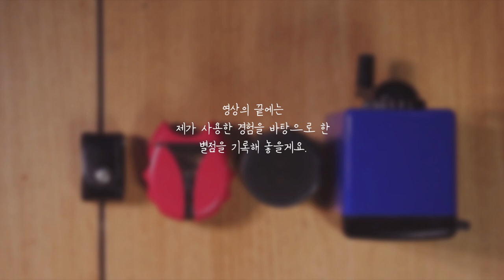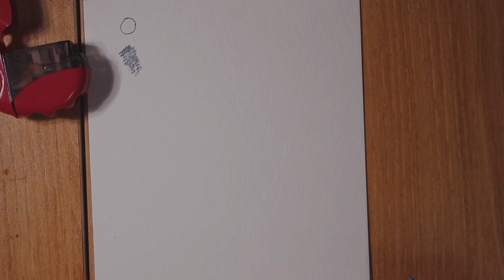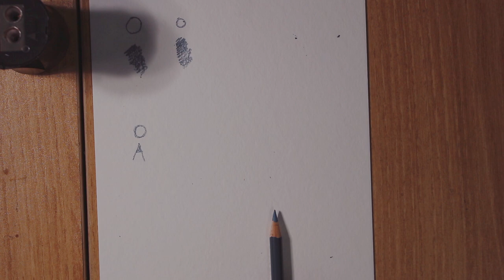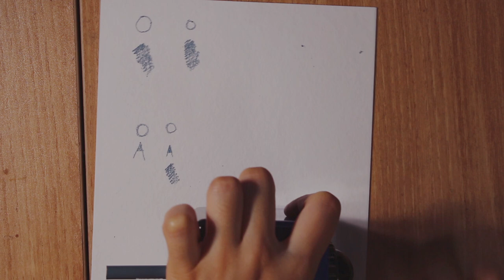연필깎이 어떤걸 써야하나요? Which pencil sharpener should I use?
🔔 안녕하세요. 우는 아이를 그리는 봉봉입니다.
연필깎이 구매링크는 본문에 넣어 둘게요!
그림을 그리다 보니 사용하는 연필깎기가 자연스레 형성 되었는데,
제가 알게된 정보를 여러분들께  공유해야겠다고 생각했어요!

여러분에게 맞는 연필 깎기를 찾는 데에 도움이 되었으면 합니다.

🎹  bgm music
Ghostrifter Official - Merry Bay